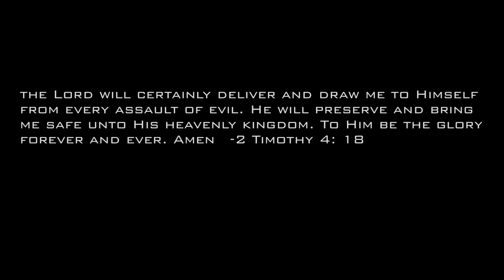Spiritual Warfare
A classic Good vs Evil fight.